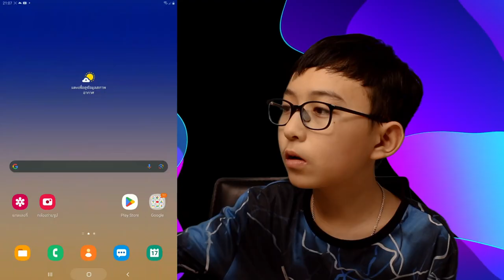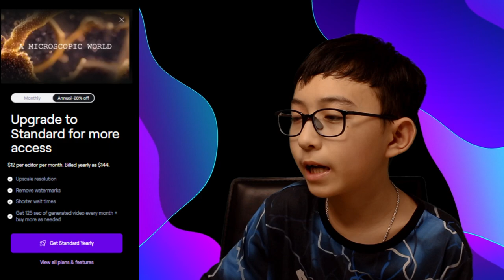สร้างรายได้จาก YouTube ง่ายๆ ด้วยวิดีโอจาก AI | Family Tech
ในวิดีโอนี้ คุณจะได้พบกับ:

เทคนิคเด็ด สร้างวิดีโอด้วย AI แบบง่ายๆ
แพลตฟอร์มฟรี 🆓 หลากหลาย ใช้งานสะดวก ️
ไอเดียวิดีโอ ที่สร้างรายได้ จริง
เคล็ดลับ ㊙️ ดึงดูดผู้ชม ให้ยอดวิวพุ่ง
พร้อมแล้วหรือยัง?

มาร่วมสร้างรายได้จาก YouTube  ด้วยพลัง AI  กันเถอะ!